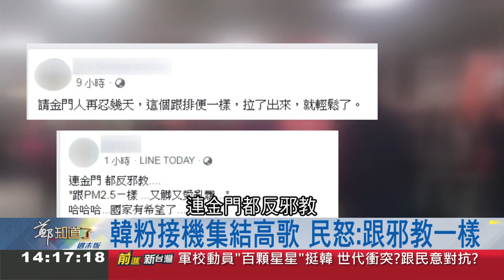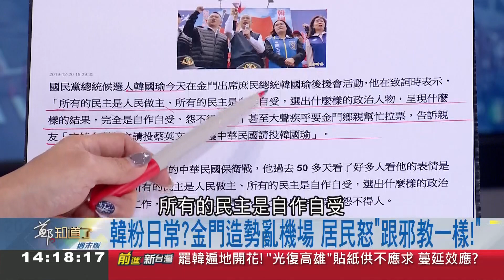韓粉的日常!? 韓粉接機集結高唱"中華民國頌" 民眾怒:跟邪教一樣│黃倩萍主持│【鄭知道了精選】20191222│三立iNEWS